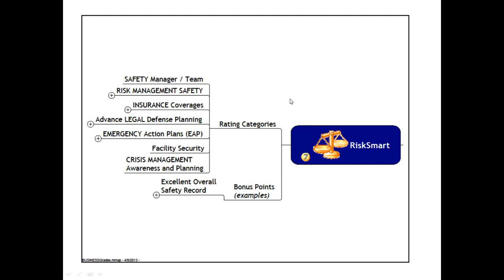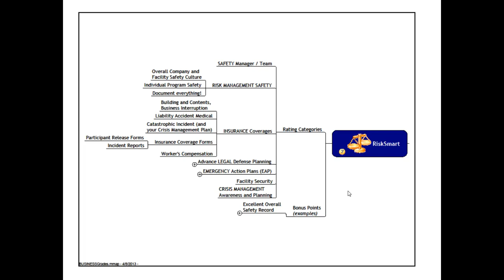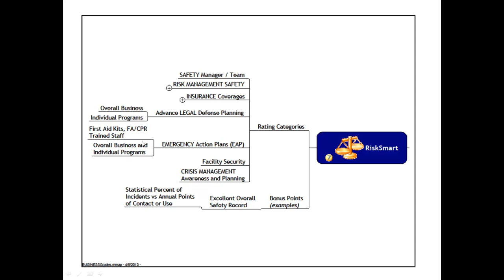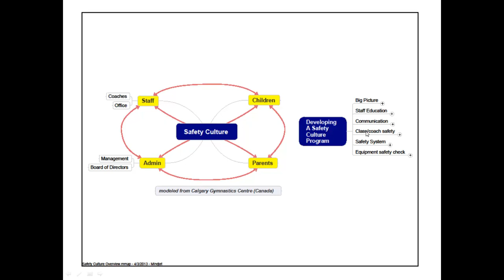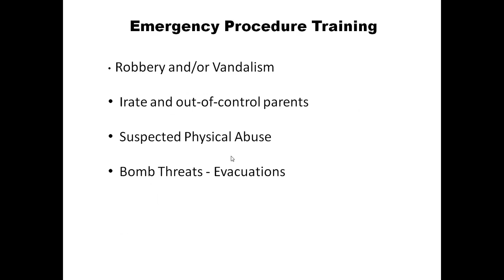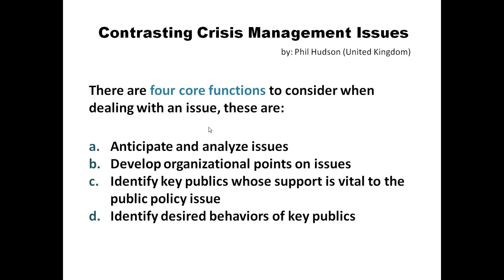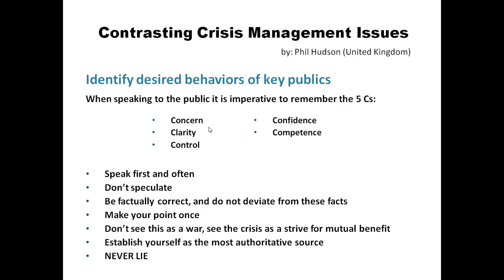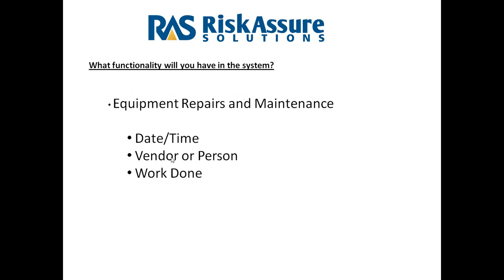Risk and Safety Management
Video of the 2013 Spring BBTC RiskSmart presentation by Frank Sahlein.